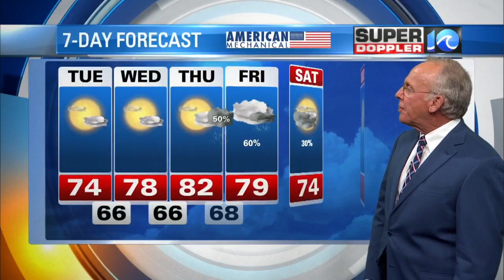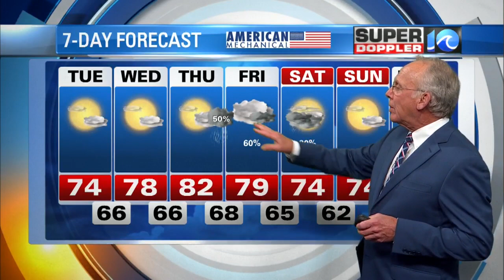Super Doppler 10 Evening Update (9/14/2020)